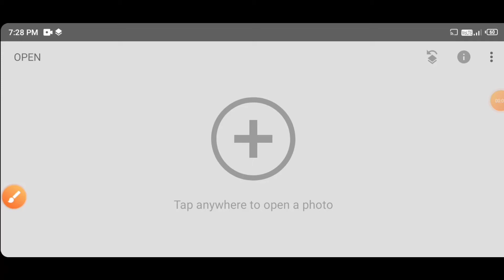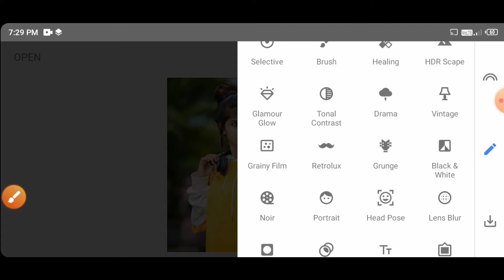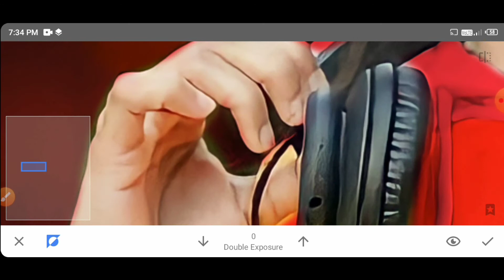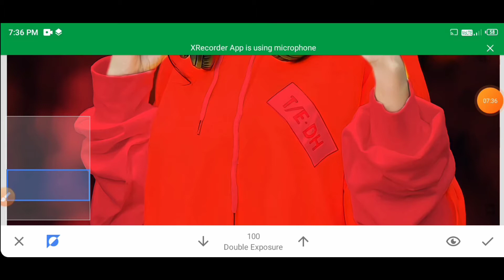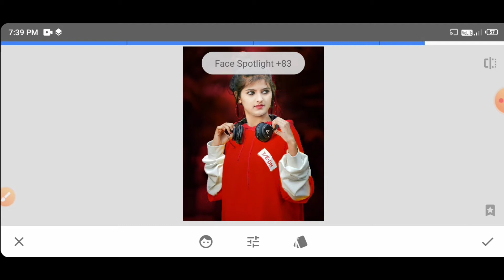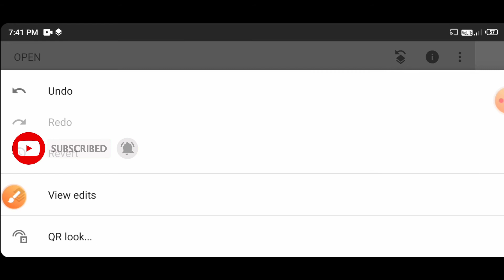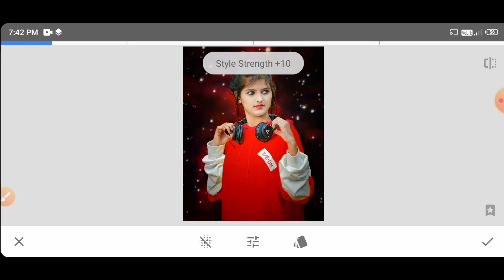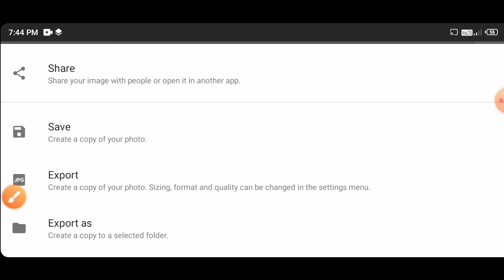Snapseed face smooth new trick photo editing🔥📲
Snapseed New editing  red effect Kaise dalen Snapseed face smooth new trick photo editing 🔥📲

PNG link 👇🏻

colour PNGlink 👇🏻

red effect
ma star editing